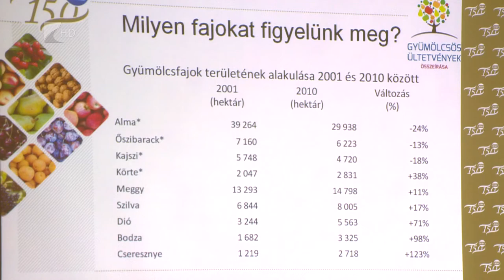Kezdődik a gyümölcsösök összeírása - Kölcsey Tv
Szabolcs-Szatmár-Bereg megye 226 településének 6488 gazdasága vesz részt a február 14-én kezdődő gyümölcsös ültetvények összeírásában. A Központi Statisztikai Hivatal adatfelvétele kilenc gyümölcsfajra terjed ki. Az összeírásban azokat a gazdálkodókat kérdezik meg, akik 2017-ben területalapú támogatást igényeltek.